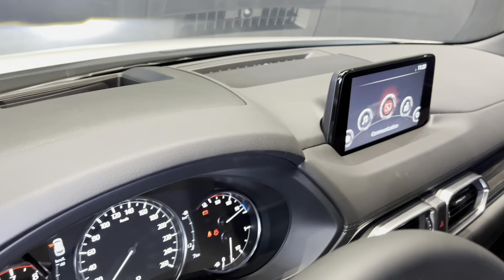2024 Mazda cx-8 SUV White Color | New Mazda cx-8 review | Workaround Exterior and Interior